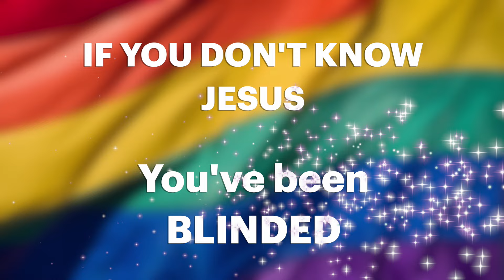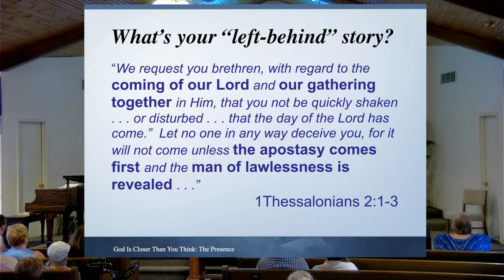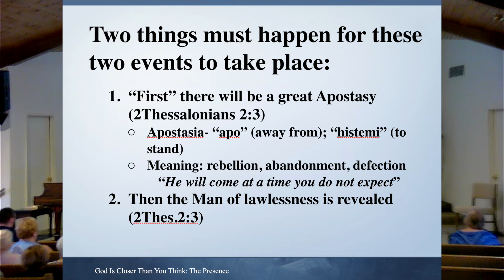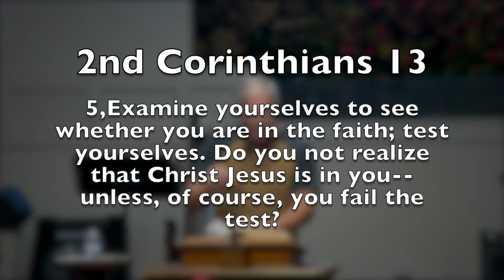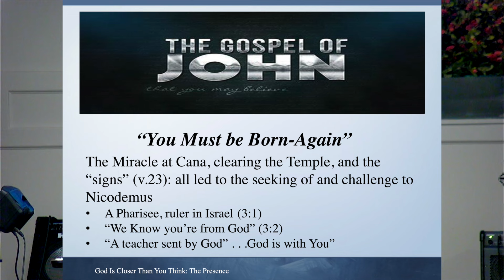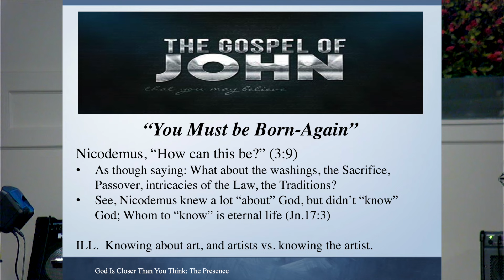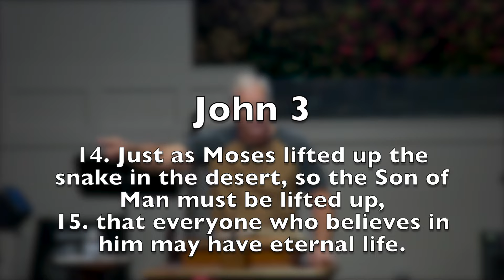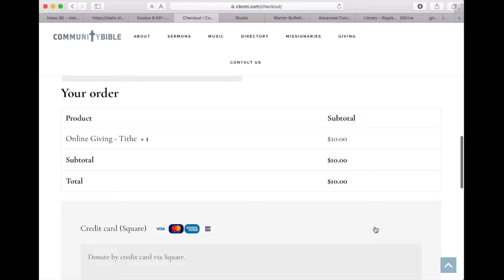APOSTASY AND THE TRUE GOSPEL